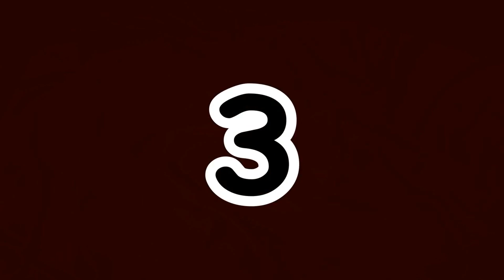Modern Combat 5 Best Kills Compilation Video - Hybrid Gamer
My Dogtag : b8a51

Much Love!